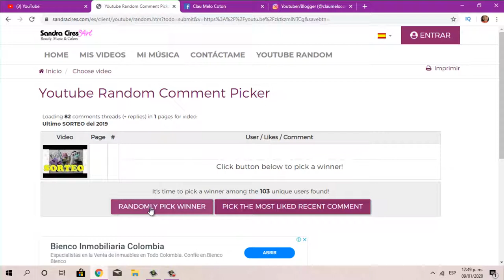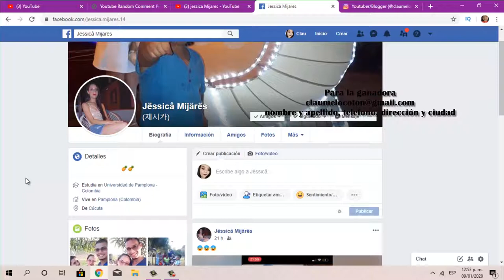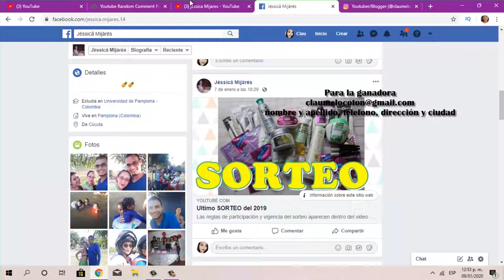RESOLUCION Ultimo sorteo del 2019!!!!